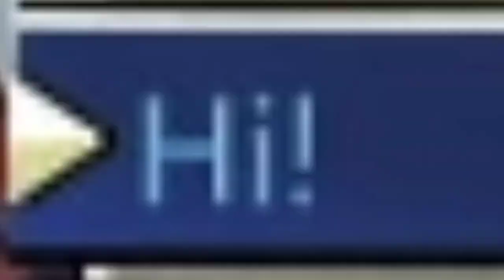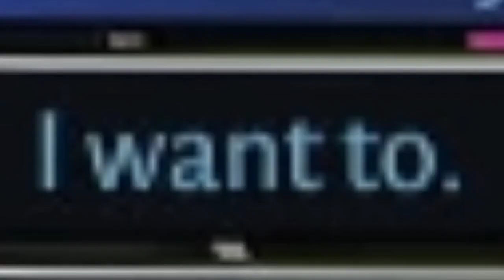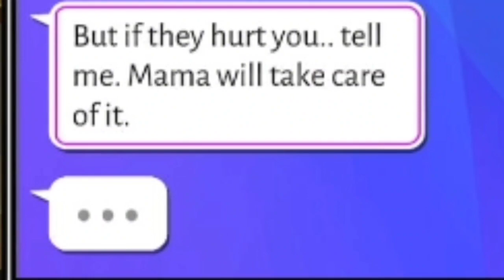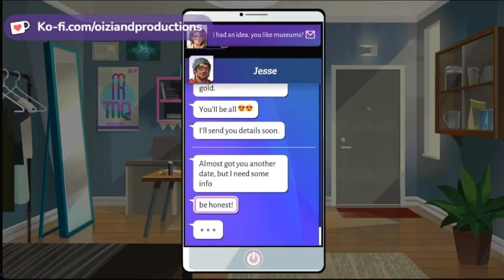Oizi's Lovely Thirst Ep1: My Bartender is a Vampire?!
Welcome to Verona! Where the sun is hot, the beaches are great, and shapeshifters are everywhere. An adventure from the far off time of pride month. Come with me on a segmented adventure where I wield peeps to merc other peeps, and discover the secrets of this town. As many as there are hopefully there are equal answers